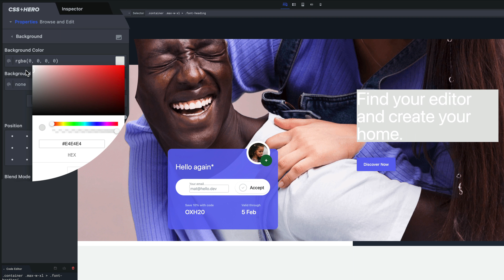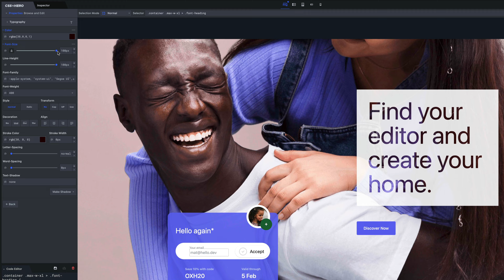How to use the CSS mix-blend-mode property to cut out a text over a background.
Mix-blend-mode specifies how an element's content should blend with the content of its parent and background.
In this video we'll show you how to use the screen value to cut out a text over an background image.
We'll add to the text a white background color, a dark color, a padding.